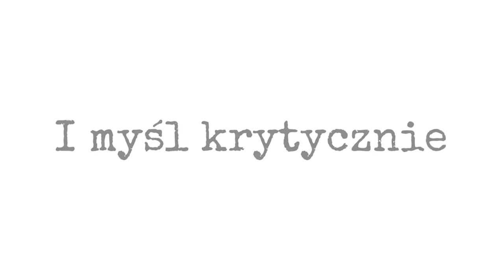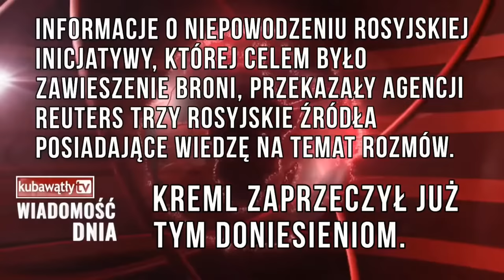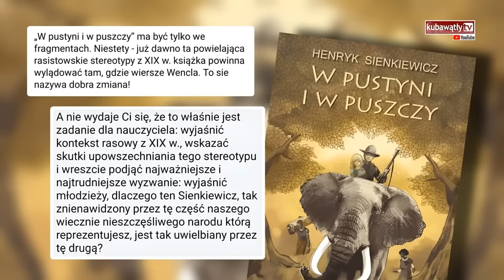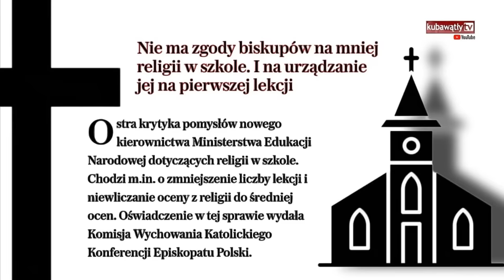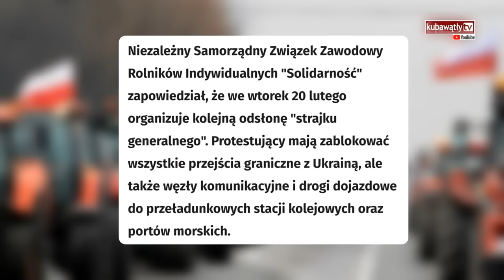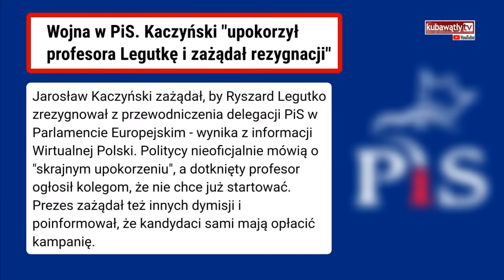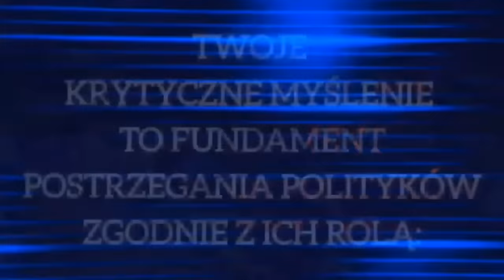odc. 588: PUTLER, doradca i konsultant polityczny WIESŁAW GAŁĄZKA 14.02.2024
🔴 kubawatlytv odc. 588: PUTLER, doradca i konsultant polityczny WIESŁAW GAŁĄZKA 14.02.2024

Jeśli uważasz, że nasza codzienna praca w postaci tego i innych programów jest potrzebna, to zechciej stale nas wspierać.

Numer naszego konta bankowego:
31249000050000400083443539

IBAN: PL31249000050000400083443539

Za każdą wpłatę serdecznie dziękujemy!

Jeśli wspierasz nas stale, a jeszcze nie dołączyłaś/eś do naszej grupy to na adres , prześlij potwierdzenie dyspozycji bankowej lub dyspozycji paypal.
Następnie poproś o dołączenie do grupy i daj nam chwilę na weryfikację i akceptację Twojego zgłoszenia. A potem ciesz się programami wyłącznie dla naszych Darczyńców!

Naszymi gośćmi w programach specjalnych byli dotąd m.in: ks. WOJCIECH LEMAŃSKI, medioznawca prof. MACIEJ MROZOWSKI, socjolog prof. IRENEUSZ KRZEMIŃSKI, politolog filozof dr TOMASZ KOWALCZUK, sędzia PIOTR GĄCIAREK czy dawny opozycjonista ANDRZEJ CELIŃSKI.